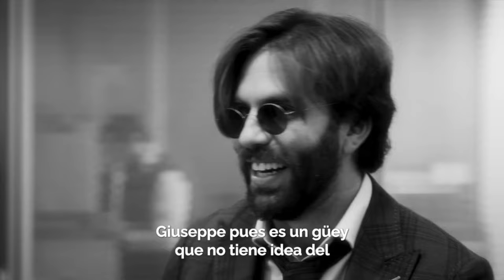PEDRO DE TAVIRA, GIUSEPPE GAMBA, DANIEL TOVAR Y CECILIA PONCE EN “RECURSOS HUMANOS”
¡Llegó a salas RecursosHumanos! Y para conocer al cast Karen Villanueva de PalomaYNacho se lanzó a cuestionarlos sobres la sombras de sus personajes y por qué es una película diferente. Amarás esta comedia negra en blanco y negro. ¿Te espero para ver esta batalla de Godínez?